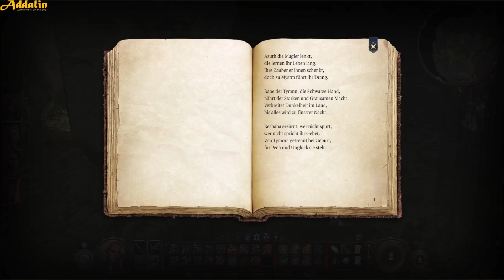Teuflisch gute Folge! 🐉 Baldur's Gate III #028 ⭐ LET'S PLAY ⭐ DEUTSCH ⭐ HD ⭐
⭐ Mehr Infos? KLICKE EINFACH HIER 👉

100 Jahre nach den Ereignissen in Baldur’s Gate II. Gedankenschinder haben eine Invasion des von verschiedenen Rassen bewohnten Kontinents Faerûn begonnen. Wir wurden von den Gedankenschindern gefangen genommen, und uns und weiteren Gefangenen wurden Parasiten injiziert, die langfristig zu einer Mutation in einen Gedankenschinder führen. Als Überlebende des transportierenden Gedankenschinder-Luftschiffs machen wir uns auf, ein Heilmittel gegen die Parasiten zu finden...

Titel: Baldur’s Gate 3
Genre:  Rollenspiel
Entwickler: Larian Studios
Release: 3. August 2023
USK: 18

📺 CHANNEL: @Addalin
            ★ ★ ★ ADDALIN - JUST GAMES ★ ★ ★
LET'S PLAYs - KOMPLETTLÖSUNGEN - TIPPS & TRICKS
¯ \_(ツ)_/ ¯ ¯ ¯ ¯ ¯ ¯ ¯ ¯ ¯ ¯ ¯ ¯ ¯ ¯ ¯ ¯ ¯ ¯ ¯ ¯ ¯ ¯ ¯ ¯ ¯ ¯ ¯ ¯ ¯ ¯

Ein Abo freut mich sehr! 😎👍
Alle Inhalte meines Kanals sind für Dich zum Anschauen kostenlos.

► MONETARISIERUNG & WERBUNG 💲
Ein Großteil der Einnahmen aus der Monetarisierung werden gespendet an:
GREENPEACE 🌎, WWF 🐼 und PETA 🐕

Mit jeder Werbeeinblendung tust Du etwas Gutes!
Bezahlte Werbung (Produktplatzierungen, Sponsorships, etc.) gibt es auf meinem Kanal nicht.

► SCHWIERIGKEITEN EIN VIDEO ZU SEHEN?
Der Schutz von Kindern und Jugendlichen liegt mir am Herzen.
Daher unterliegen einige Videos der Altersbeschränkung. 🙈🙉🙊

► UNTERSTÜTZUNG 💲
Diese Einnahmen investiere ich in meinen PC, Konsole & Games.

VIELEN DANK 🥳